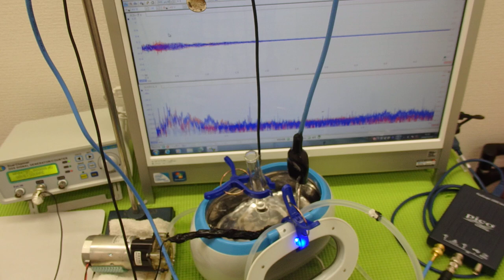超音波の測定・解析に基づいたシステム技術 ultrasonic-labo